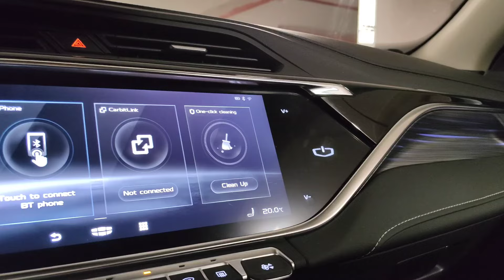Geely Atlas PRO (2022) - LED lights review (ambient light by night) * night drive *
Geely Atlas PRO review - lights options.